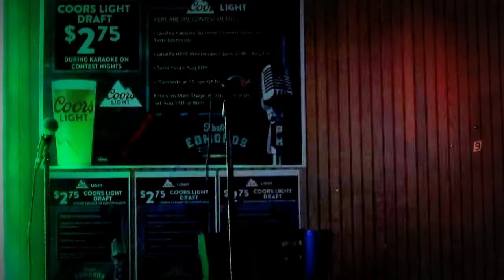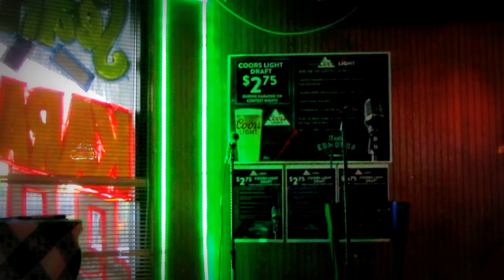Torn Cassie 7 11 2018